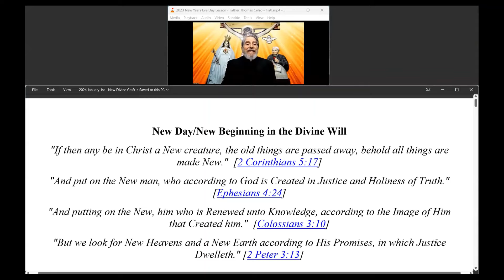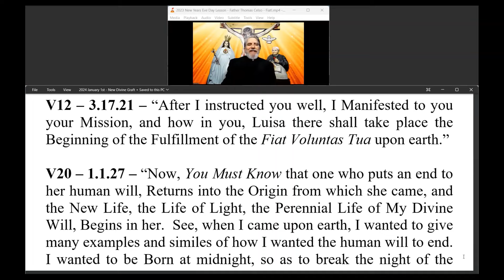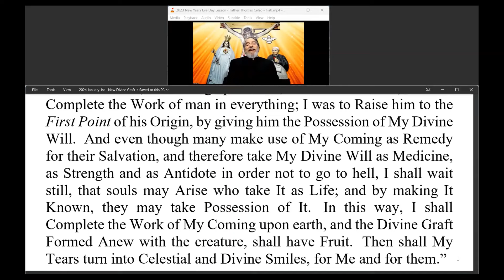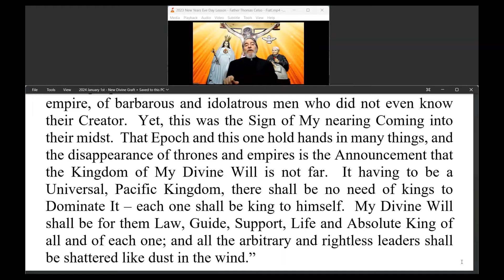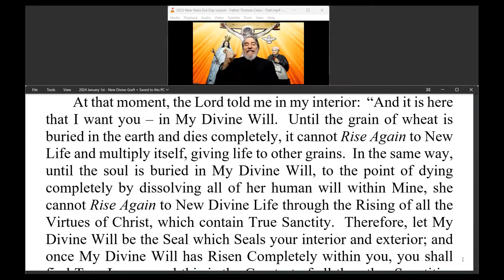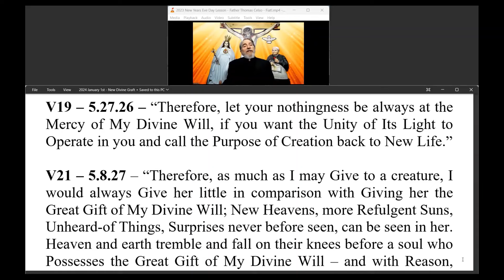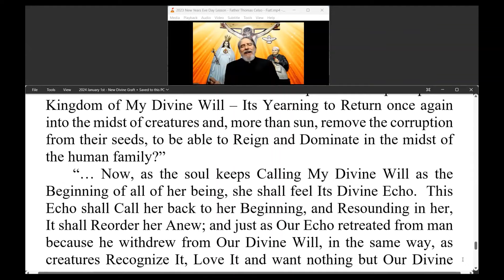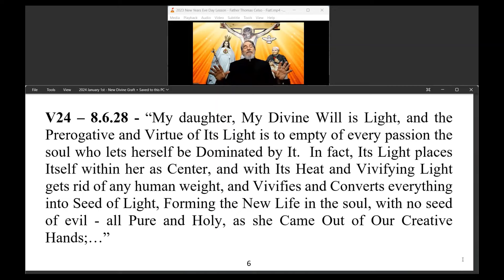2023 New Years Eve Day Lesson with words Father Thomas Celso Fiat!